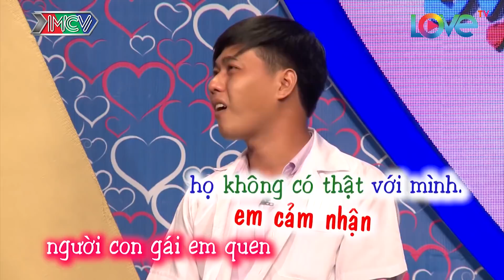Bác sĩ toàn gặp BI KỊCH trong tình yêu đi hẹn hò- gặp cô nàng có sở thích CHỦ ĐỘNG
Là con gái đừng mạnh mẽ quá lâu ♥️♥️♥️